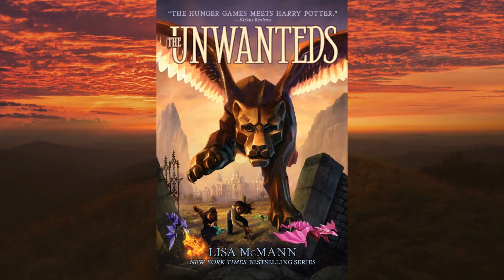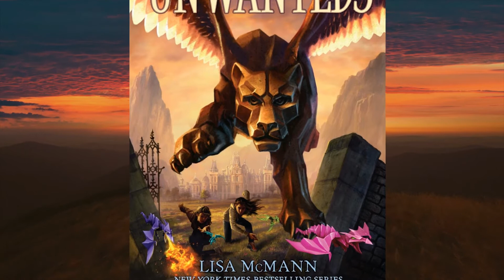Book Talk: The Unwanteds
Find out what book our Children’s Staff is recommending this week!